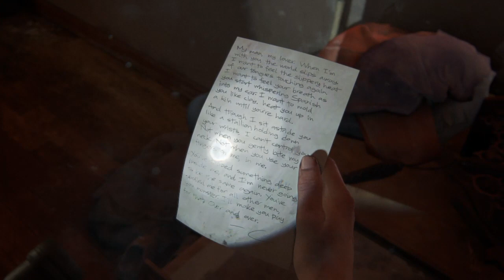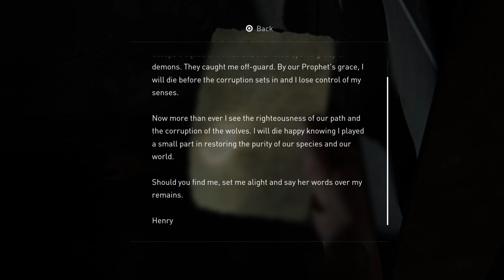The Last of Us Part II - [25] - Hostile Territory | Gameplay/Walkthrough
Source : Wikipedia